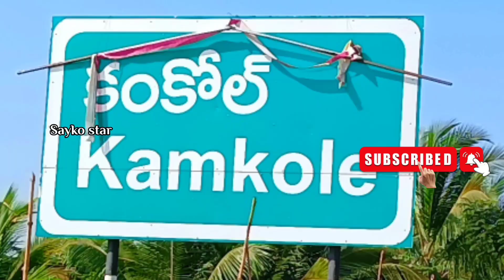96767 525509 కంకోల్ అంగడి సంత తెలంగాణ 🐂 kamkole market telangana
bulls for sale agriculture farming ongole village vlogs village market india
bulls for sale agriculture hyd.